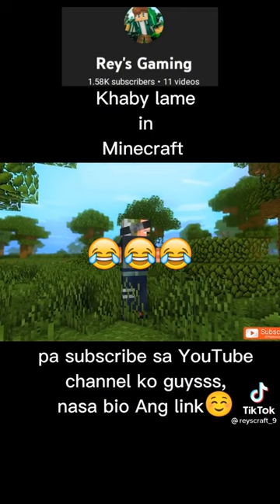March 29, 2023